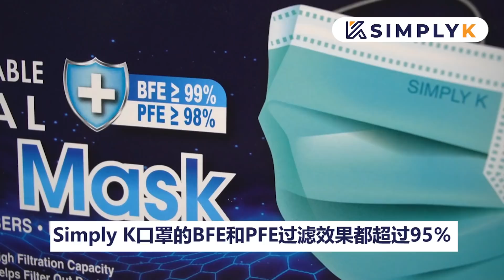EP. 35 | “穆斯林大团结/马来人大团结”是政治口号，伊党加入国盟反被拖累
今年3月受委为希盟青年团长的诚信党的沙兹尼（Shazni Munir）认为，希盟掌权期间确实受到巫伊联手的“马来人大团结”舆论影响。惟，去年3月，国盟上台后，“马来人大团结”不在受重视，沦为口号，巫裔更关注生计议题。

此外，他认为，伊党加入国盟是错误的决定，伊党必须承担更多国盟的错误决定，得不偿失。

嘉宾：沙兹尼 Shazni Munir （希盟青年团团长兼诚信党青年团团长）
主持人：蓝志锋（锋人馆馆长）

*访谈全程以国语进行

你最近买到的口罩会容易破？有奇怪的味道吗？有时候，甚至戴着口罩觉得呼吸困难吗？
那是因为你还没试过Simply K医用级口罩，不容易破、没有臭味、小朋友戴着口罩，呼吸也顺畅。
这款口罩没有偷工减料，也没有自己乱加料，不是2层也不是4层，是根据MDA建议的3层式口罩。
Simply K口罩的BFE和PFE过滤效果都超过95％，强力防护灰尘、烟味、微颗粒，确保你的安全和健康！
而且它还有不同颜色和花色，挂耳式，头戴式，大人小孩都有，马上点击资讯栏的链接，现在就在各大电子商务平台购买Simply K口罩吧：